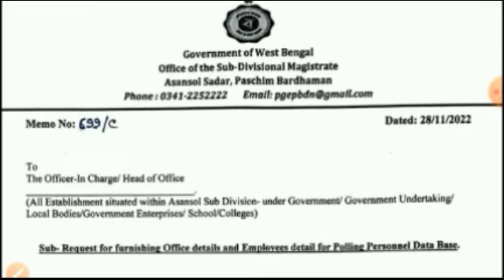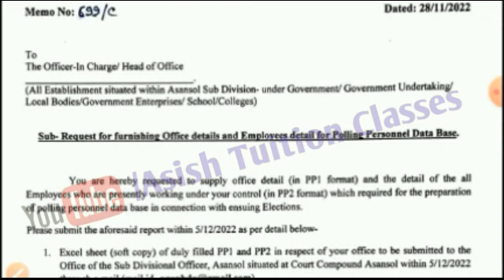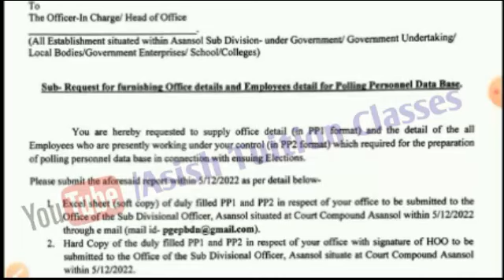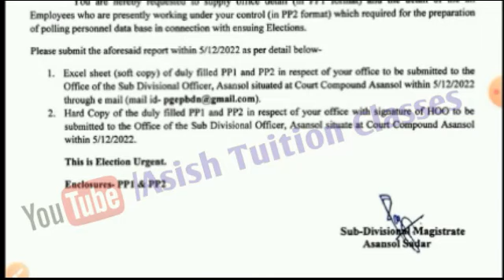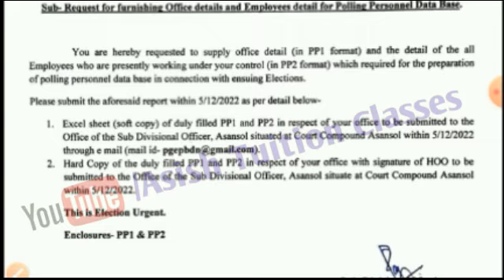Big Breaking : শিক্ষক-শিক্ষিকাদের জন্য election duty সংক্রান্ত নির্দেশিকা জারি করা হল